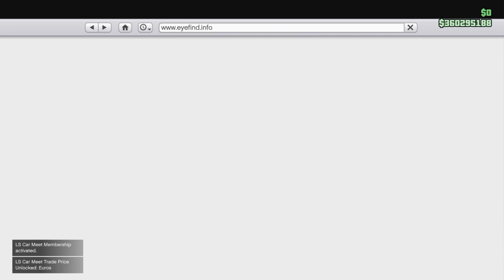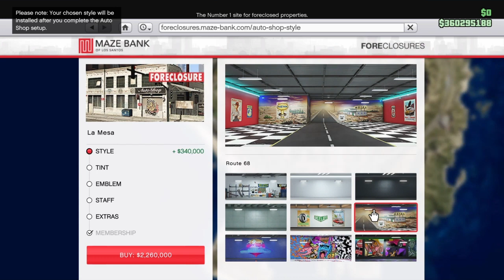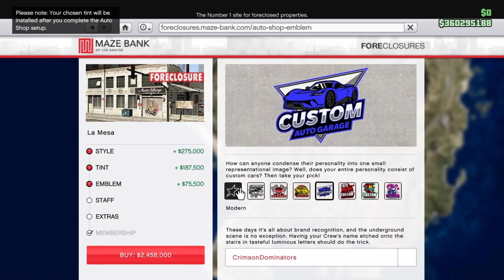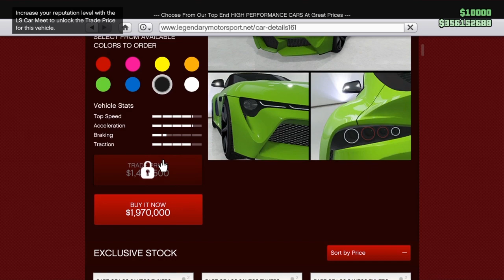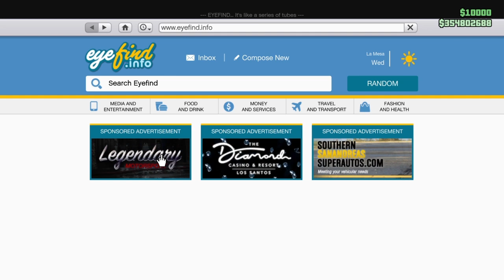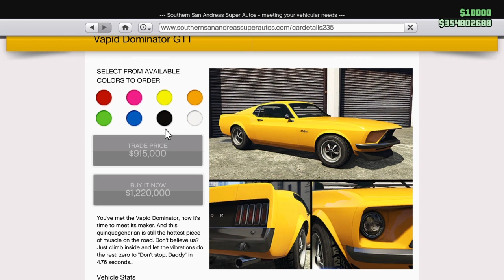GTA Online LS Tuners - Purchasing New Autoshop Property $4,000,000 & More Details!